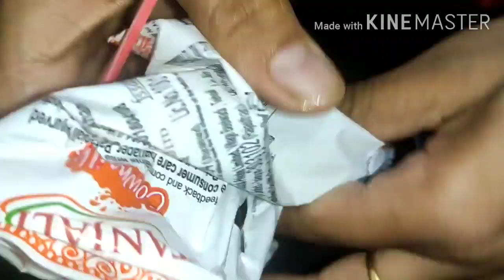1 ingredient choco chips recipe/ home made chocolate chips/Komalkirecipe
chocolate drops, chocolate chips,how to make chocolate chips,istant chocolate chips, home made chocolate chip